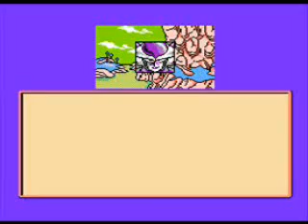Dragon Ball Z II - Gekishin Freeza!! (English Translated v0.70) [Famicom/NES]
Dragon Ball Z II - Gekishin Freeza!! (English Translated v0.70)
- Translate by Saiya Translations.
- Not completed (70%).